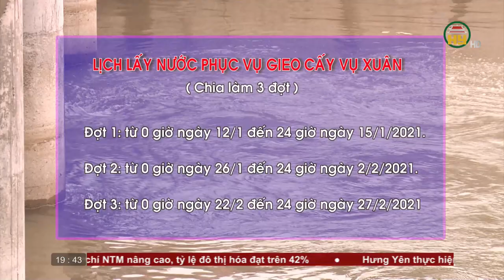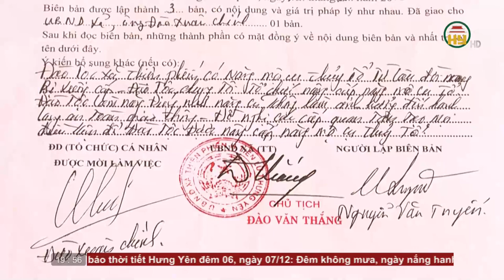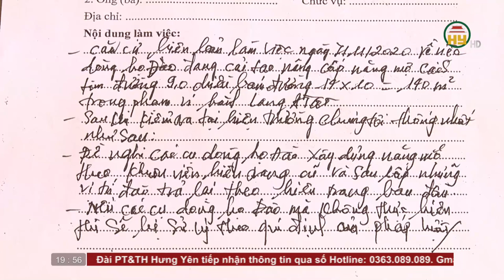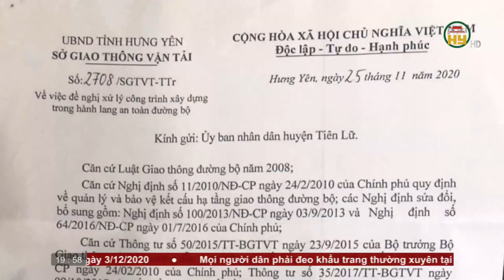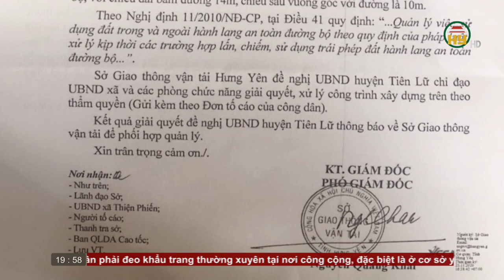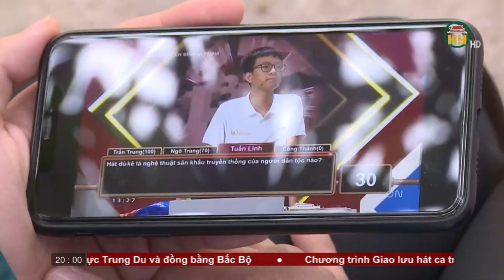Thời sự Hưng Yên Chủ nhật ngày 06/12/2020